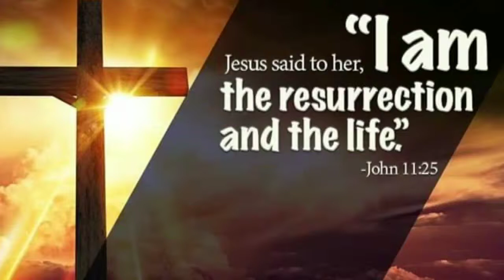Good shepherd school